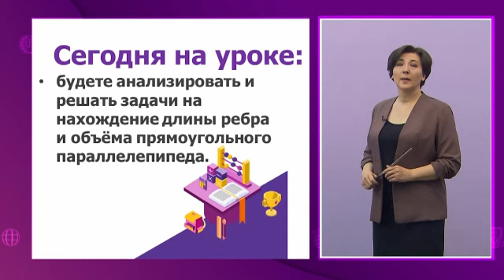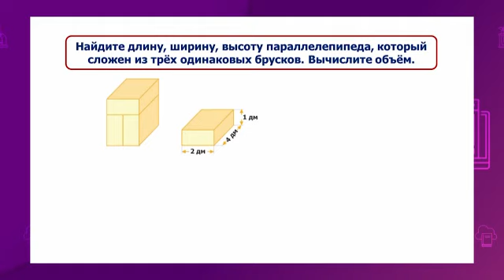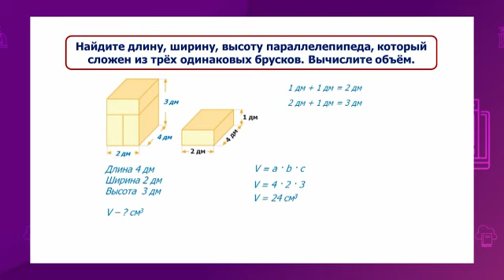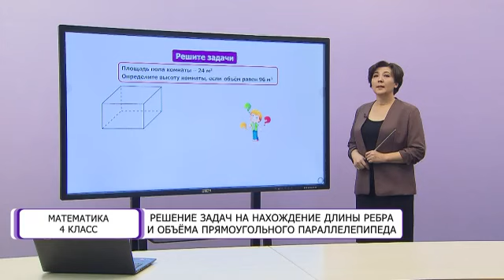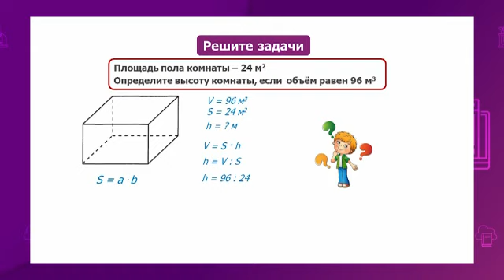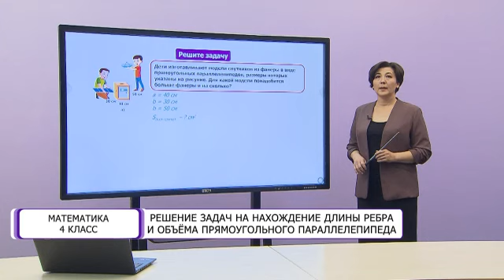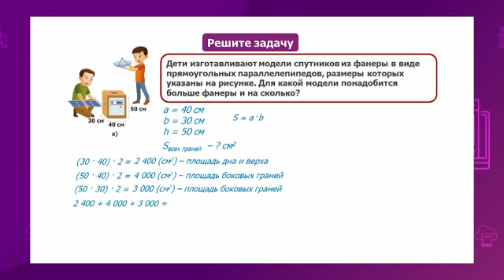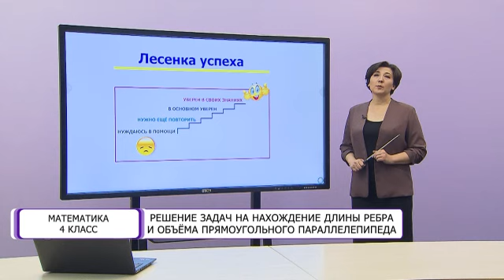Математика. 4 класс. Решение задач на нахождение длины ребра и объема прямоугольного параллелепипеда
Тема урока: Решение задач на нахождение длины ребра и объема прямоугольного параллелепипеда /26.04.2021/